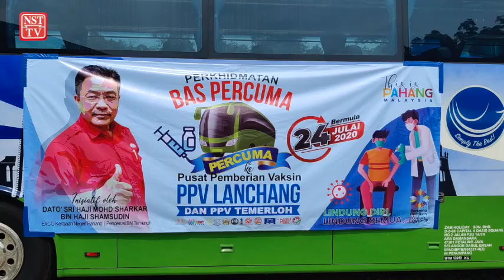Free bus services to PPVs for Lanchang folks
To boost the capacity of vaccine recipients in the Lanchang state constituency towards achieving herd immunity, its assemblyman has come forward to provide free bus services for constituents.

Lanchang assemblyman Datuk Seri Mohd Sharkar Shamsudin said the two buses, along with a tour van have been provided to make it easier for people to travel to the vaccination centres (PPVs) at the Lanchang multipurpose hall here and Dewan Tun Razak in Temerloh.

The Lanchang multipurpose hall, which began operations July 24 has the capacity of administering up to 600 vaccine doses daily.

He told reporters after launching the free bus services in conjunction with the opening of the Lanchang multipurpose hall PPV here today.